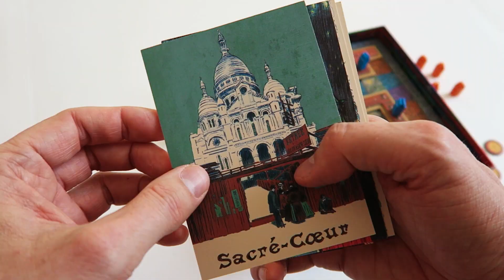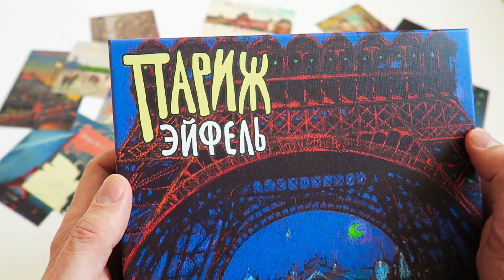ПАРИЖ. ГОРОД ОГНЕЙ + дополнение ЭЙФЕЛЬ 🇫🇷 Обзор за 2 минуты 🇫🇷 Париж у вас на столе!